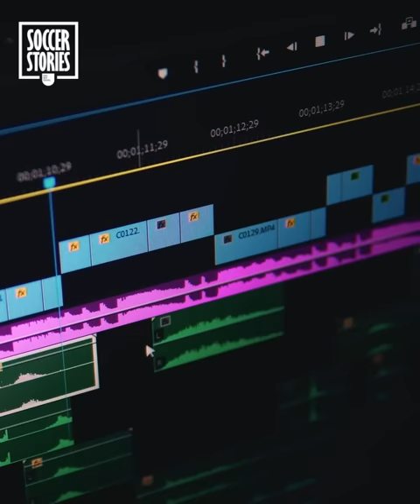Il est l'un des joueurs les plus techniques mais personne ne le connaît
Mykhalo Mudryk. Vous n'avez peut-être jamais entendu son nom mais ses qualités techniques parlent pour lui ! Les plus grands clubs européens se l'arrachent déjà !